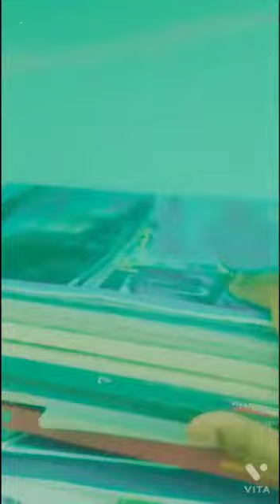K Chandini on Dust Allergy